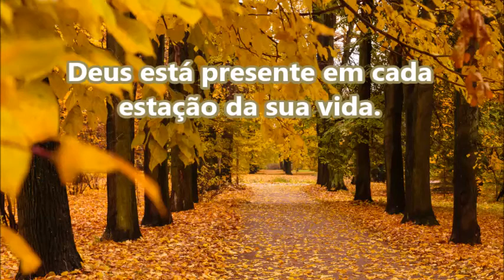Deus está presente em cada estação da sua vida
"Sabe...
Muita vezes as folhas caem, mas a árvore não morre.
Ela suporta firme o inverno na certeza de que a primavera vai voltar trazendo folhas, flores e novos frutos. Por isso não se desanime diante das dificuldades. Deus está presente em cada estação da sua vida.
Ainda que tuas folhas caiam, você permanecerá de pé, pois o Senhor sustentará tuas raizes."

DA